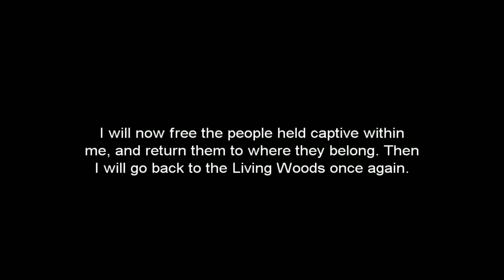POWER FANTASY - Final Fantasy III - Episode 6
From Fire Crystal to Hein.